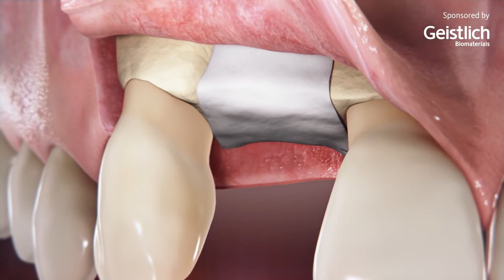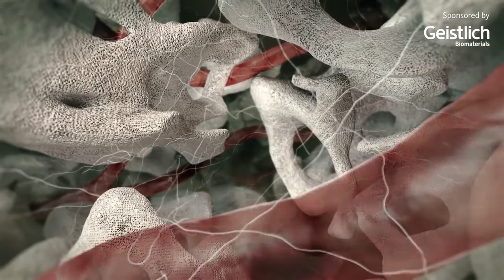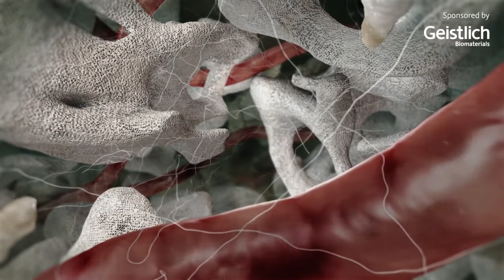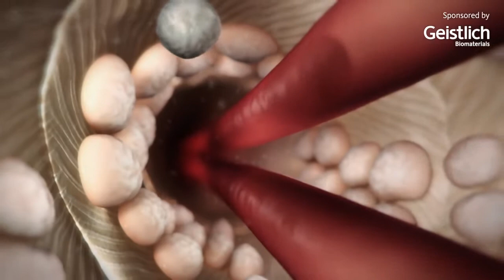Cell to Cell Communication - "Guided Bone Regeneration"